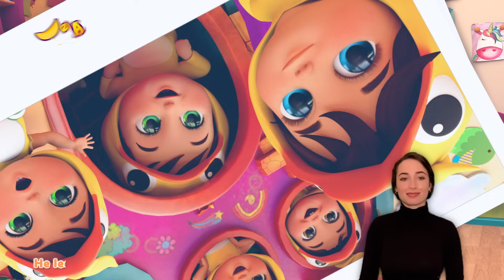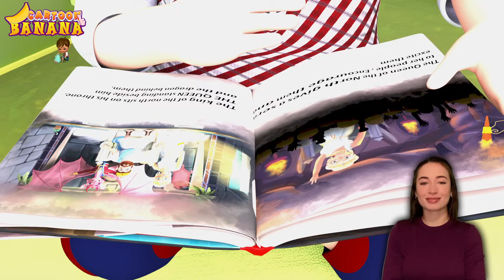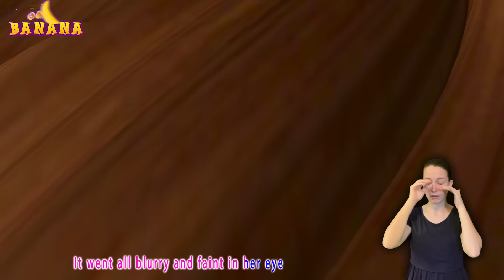Baby Shark and Friends | Fun Kids Song Compilation 🦈✨ +More | Banana Kids Songs & Nursery Rhymes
🦈🎶 Dance and Sing Along with Baby Shark! 🎶🦈
Join the fun with Banana Kids as we bring you the exciting Baby Shark Dance and more of your favorite nursery rhymes! Perfect for toddlers and preschoolers, this video is packed with catchy tunes, colorful animations, and sing-along lyrics that will keep your little ones entertained and learning.

🎉 What’s Inside?

    🦈 The super fun Baby Shark Dance
    🎵 Other exciting kids’ songs and nursery rhymes
    💃 Fun movements to dance and play along
    🌟 A perfect combination of learning and fun for kids

🌈 Let’s dance, sing, and learn together!

Lyrics:
Baby Shark
Baby Shark
Baby Shark
Baby Shark

Mommy Shark
Mommy Shark
Mommy Shark
Mommy Shark

Daddy Shark
Daddy Shark
Daddy Shark
Daddy Shark

Grandma Shark
Grandma Shark
Grandma Shark
Grandma Shark

Grandpa Shark
Grandpa Shark
Grandpa Shark
Grandpa Shark

Run away
Run away
Run away
Run away